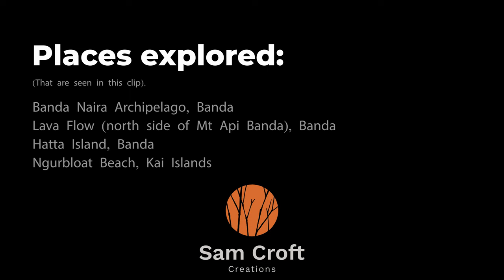Diving in Indonesia - Banda Naira, Hatta Island, and Kai Islands (South-East Indonesia)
After participating in the 2023 Spice Islands Darwin Ambon Yacht Race put on by the Dinah Beach Cruising Yacht Association, we continued to explore other parts of Indonesia. Along the way, we were very fortunate to be able to go snorkelling and check out some of the marine life at various reefs.

Here’s a short clip of some of the marine wildlife we saw whilst snorkelling at various locations around South-East Indonesia.

Dive locations seen in this clip:
- Banda Naira Archipelago, Banda
- Lava Flow (north side of Mt Api Banda), Banda
- Hatta Island, Banda
- Ngurbloat Beach, Kai Islands

Thank you to Neville, owner & skipper of the yacht, Finally, for coordinating and making this journey possible.
All the crew; Eliza, Kristal, Aaron, and Sarah who took part in the journey.

Thank you to the event coordinators and the Darwin Ambon Community for making the 2023 Spice Islands Darwin Ambon Yacht Race possible, and all of the sponsors who supported the event.

Thank you to The Nutmeg Tree Hotel & Dive Shop and their staff for their hospitality and sharing their local knowledge whilst we were in Banda Naira.